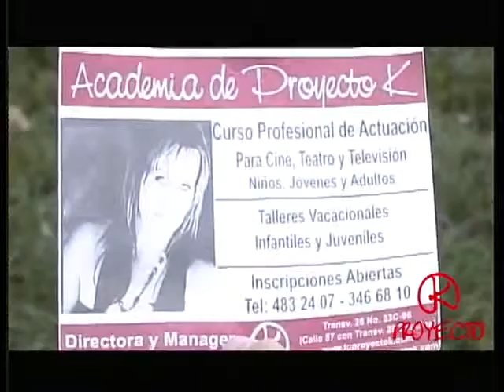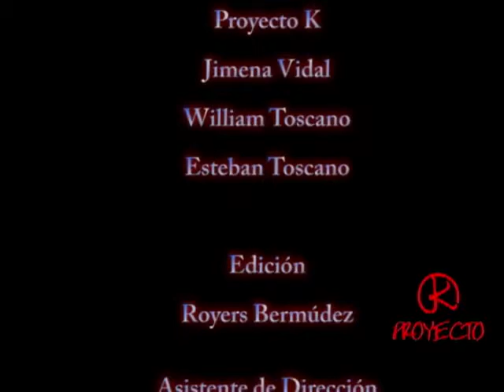Almas Perdidas (Lost Souls)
Re Make of Bullying Video . Plase leave a Coment and a Like if you enjoy the video. Reconstruccion de un video anterior . Por favor Comenta y deja un Mensaje con un Like si te gusta el video.